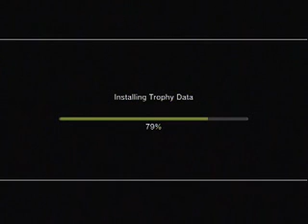lets play tomb raider part 1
the origin story starts! with the endurance!